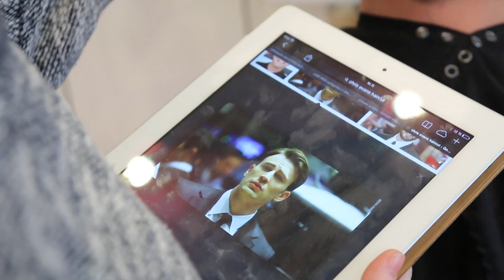Chris Evans Hair Video | Classic Hairstyle For Men | Medium Length Hair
Men's celebrity hair inspiration! In this tutorial we show you how to get a Chris Evans inspired hairstyle. Haircut & styling by Slikhaar Studio.

PRODUCTS USED

HAIRCUT
Sides: trimmed 3-6cm
Top front: 8 cm
Top center: 8cm